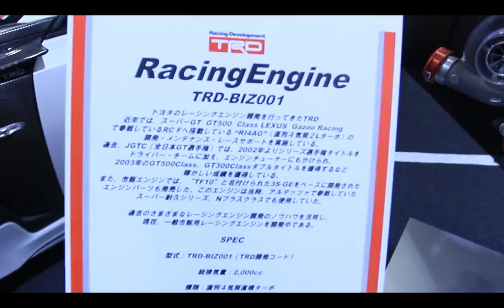TOKYO AUTO SALON 2017